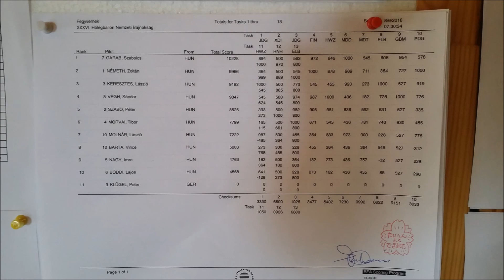XXXVI. Hőlégballon Nemzeti Bajnokság